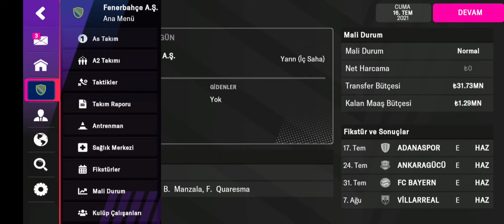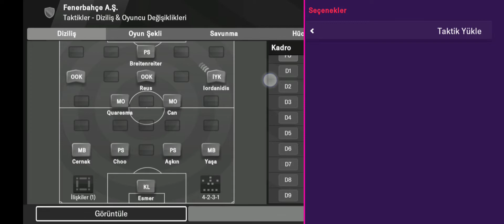FOOTBALL MANAGER 2022 (FM22) 1.Sezon Avrupa Kupası Mücadelesi Strumgraz v Fenerbahçe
Merhaba Arkadaşlar Herkesin Merakla Beklediği Futbol Severlerin İdolü Olan Futbol Menajer 2022 Çıktı.
Play Storede Ücretli(89.99TL) Fakat Android Kullanan Arkadaşlar İçin Müjdeli Bir Haberim Var Ücretsiz Bir Şekilde İndirebilirsiniz.
Bir Sonraki Videomda Bizzat İndirmeyi Ve Kurmayı Göstersen Bir Video Yapacağım Çünkü Aranızda Kurmakta Sıkıntı Çekecek Arkadaşlar Olacaktır Linki Yorum Kısmına Bırakacağım Linke Tıklayıp İndirebilirsiniz.

Umarım Begenirsiniz Şimdiden Hepinizi İyi Eğlenceler İyi Oyunlar.